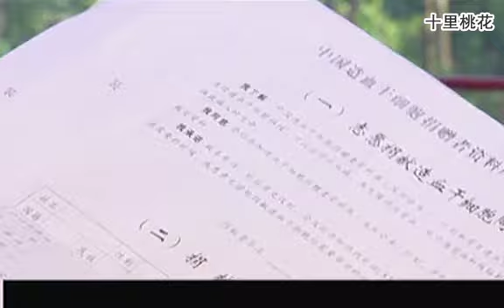小三每天來騷擾丈夫，妻子不好惹，當眾攆人讓她臉丟盡